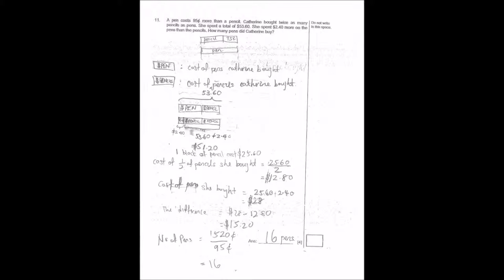CHIJ St Nicholas Pri 6 SA2 2015 P2Q11 PSLE Top School